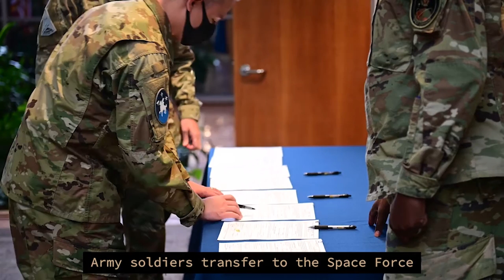Army Soldiers Transfer to the Space Force - 13TAC MILVIDS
U.S. Space Force Lt. Gen. Stephen Whiting, commander of Space Operations Command, administers the oath of office to Soldiers transferring from the Army to the Space Force at Peterson Space Force Base, Colorado, October 1, 2021.

Credit: David Grim